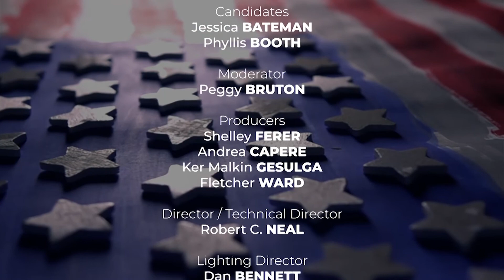LWV General Forum 2019 - Olympia City Council, Position No. 2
The League of Women Voters teams up with Thurston Community Media to bring you these primary candidate forums featuring candidates for local office.  These forums air on Comcast channel 77 in Thurston County.

This forum features candidates for Olympia City Council, Position No. 2: Jessica Bateman and Phyllis Booth